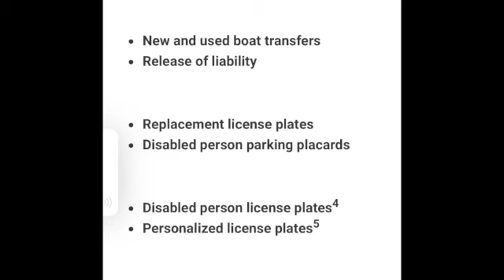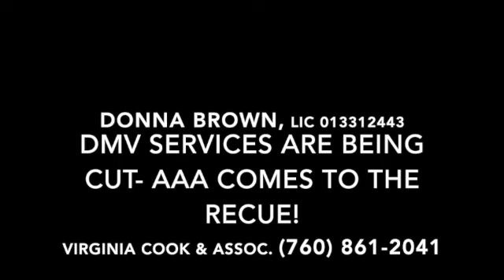The DMV cut their services..but there is an easy, friendly and fast alternative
Recently, the got a little more tough than they already were and cut some services. And some of those services are time sensitive. But there is a place to get things take care of that is friendly & Fast. You might even enjoy it!